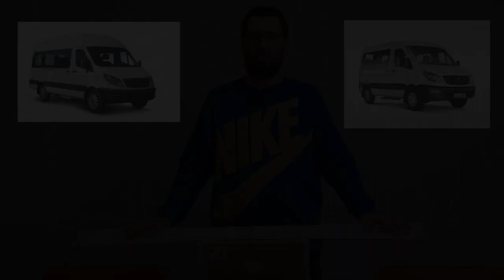Распаковка комплекта электропривода КАЙМАН для сдвижных дверей SOLLERS ATLANT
Доброго дня! Наша компания продолжает расширять выпускаемую линейку спецкомплектов  реечных приводов и в этом видео вы увидите обзор нашего первого  спецкомплекта  , выполненного на базе привода КАЙМАН  для  новинки этого года — микроавтобусаа Соллерс Атлант.  Спец комплекты показали свою востребованность у покупателей благодаря выгодной цене, оптимальному формату упаковки и удобству заказа в нашем интернет магазине.
Комплект состоит из  3-х  частей: рейка, прокладка и коробка с приводом и комплектующими.
В составе комплекта,есть все необходимое для установки электропривода на Соллерс Атлант. По вашему желанию вы можете приобрести такие дополнительные  опции  управления приводом как сенсорная кнопку направления приводом,  комплект дистанционного управления,  модуль управления приводом от ручек двери.
Спецкомплекты для Соллерс Атлант  вы  всегда можете приобрести  в нашем интернет магазине а также у официальных дилеров.

По вопросам продажи обращайтесь в отдел продаж любым удобным вам способом:
Тел.:
- 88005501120 (звонок по России бесплатный),

Снято на Huawei p30, музыка взята из открытых источников.